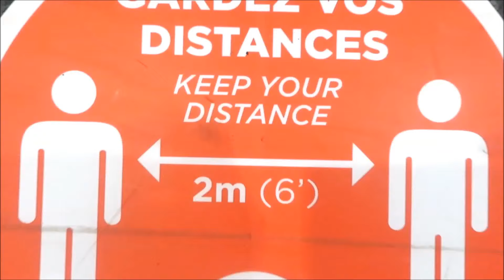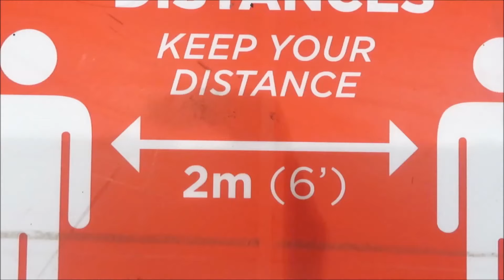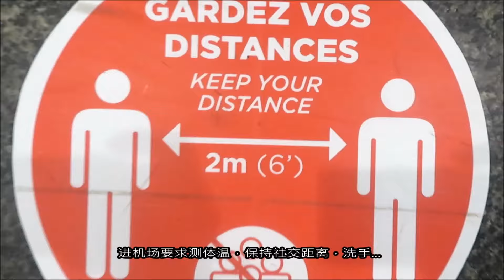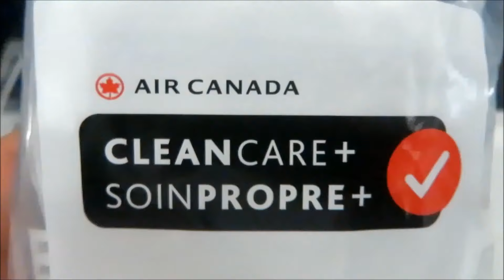【游钓班夫Banff Travel Fishing】(上)地表最美是班夫！疫情期间，造访北美三大渔具店，只为邂逅冰山脚下一虹鳟，我能梦圆梦莲湖吗Catch Trout in Lake Moraine？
今生若有缘，班夫你必来...
五个月的隔离，停课，停工，停飞
一次心想已久的出门游钓之旅，憧憬满满，也不乏焦虑
钓已侵心，钩在线上，不得不发，这是一次说走就走的旅行
为了一件称手的兵器访遍北美三大渔具店，最终如愿以偿
为了心中的那条鱼，穿越三大湖泊，却无缘一面
路易斯湖面也不见了昔日的名流政要，只有倘佯的一小鸟
弓湖在烟雨中升腾，渔人在枯树边失落
一条弓河，《大江东去》，历尽岁月洗铅华，天然纯静，勇往直前
渔不言弃，继续前行...
翻越乱石，跨越荆棘，苦心人，天不负，了缘梦莲湖

欢迎观看摸鱼校尉SinoS的班夫游钓之旅！
Banff, Fisherman's paradise，you will be  struck and lost just because of her beauty , wildness and freedom ...Let's go fishing in Banff ...

【特别感谢】
卡城当地兄弟们提供了各种热情支持，疫情当下，未敢约渔，在此特别表示感谢！
卡城，山美水美鱼美人更美，期待下一次卡城游钓之旅！

渔乐圈量身制定：骚™系列SUPER™ SERIES

To Find SinoS and ACOCA Fishing Studio
联系"摸鱼校尉"SinoS和渔乐圈工作室:
Wechat: ACOCAfishing
感谢订阅/留言/分享！